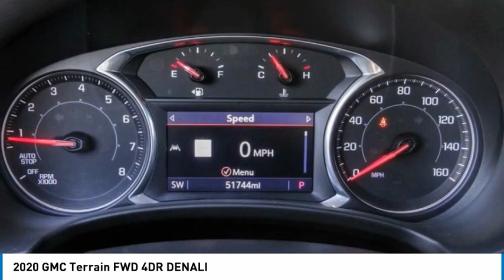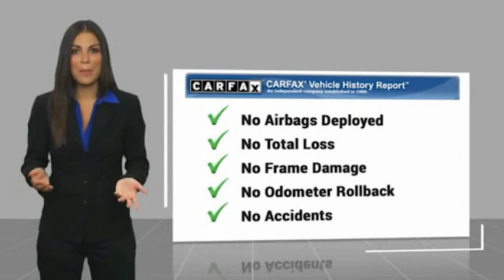2020 GMC Terrain PKA12667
2020 GMC Terrain FWD 4DR DENALI

1271 S. Auto Center Dr.

2020 GMC Terrain Black 9-Speed Automatic 2.0L Turbocharged ***BLUETOOTH WIRELESS / HANDS FREE***, PANORAMIC MOONROOF / SUN ROOF, ***NAVIGATION / GPS***, BACKUP CAMERA, ***PUSH BUTTON IGNITION***, ***HEATED FRONT SEATS***, LEATHER , ***ALLOY WHEELS***, Adaptive Cruise Control - Camera, Advanced Safety Package, Automatic Parking Assist, Comfort Package, Denali Premium Package, HD Surround Vision, Heated Rear Outboard Seating Positions, Navigation System, Ventilated Driver Seat, Ventilated Front Passenger Seat. 22/28 City/Highway MPG CARFAX One-Owner. Financing available on approved credit. Trade-ins accepted. Subject to prior sale. All Pricing and Advertised Prices for any/all vehicles offered for sale does not include dealer installed accessories which can be purchased for an additional cost. No sales to Dealers, Brokers or Exporters. For out of state purchase, customers must be present to purchase. If shipping is required, dealership must facilitate; no exceptions. Prices are plus government fees and taxes, any finance charges, $85 documentary fee, $29 electronic registration fee, any emission testing charge and $1.75 per new tire state tire fee. We make every effort to provide accurate information, but please verify before purchasing. Images, prices, and options shown, including vehicle color, trim, options, pricing and other specifications are subject to availability, incentive offerings, current pricing and credit worthiness. Images are for illustrative purposes only.